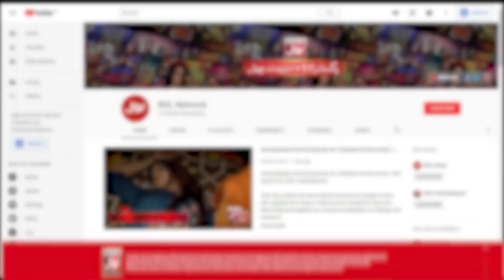Bushra Ansari In BOL Nights With Ahsan Khan | 21st January 2020